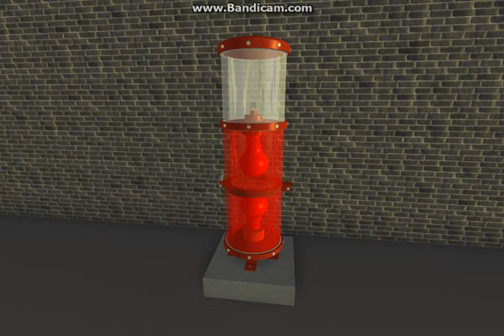RTA-WR1 FAA Type L-864/L-865 Obstruction Light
A ROBLOX Video of the RTA-WR1 from day to night mode.